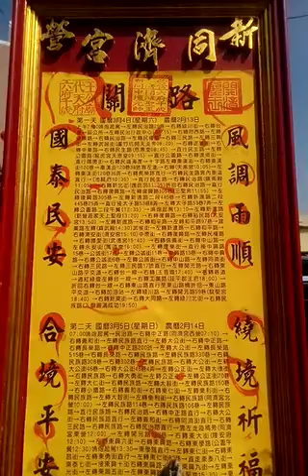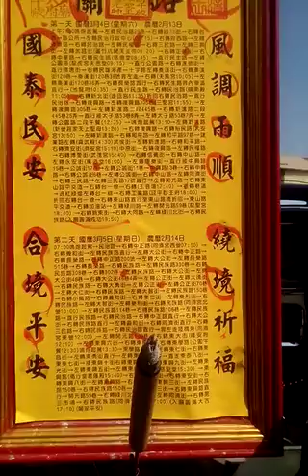VID20230305#路關表#前導車#香擔#先鋒官#太子宮#中壇元帥#新營#王公廟#同濟宮 遶境活動_1051#臺灣廟會#temple Tainan,Taiwan,R.O.C.